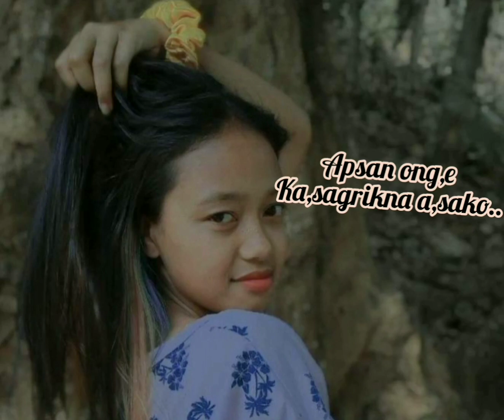Nikchengon_[New Garo song] (Dikseng ft Bianchi) comingsoon ...video